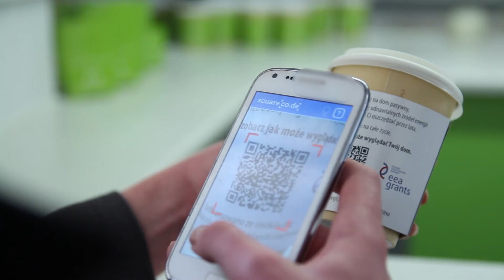Kawa z domu, który dla mnie oszczędza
Kawa z domu, który dla mnie oszczędza? Zobacz filmik z naszej akcji pokazującej praktyczne korzyści z budownictwa energooszczędnego.